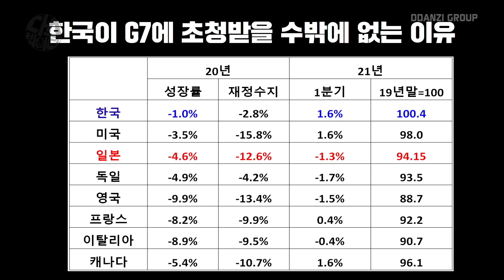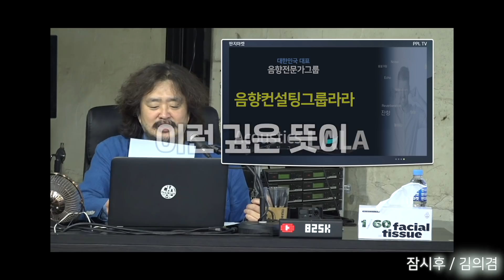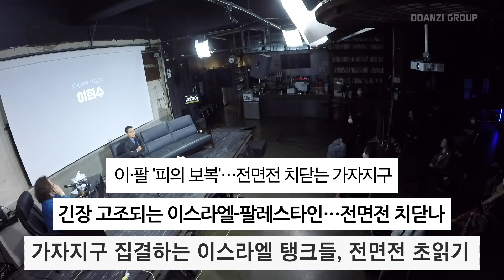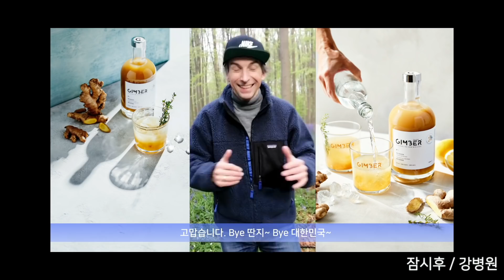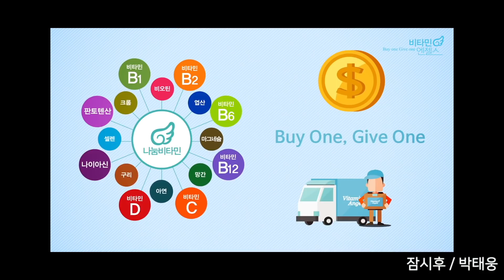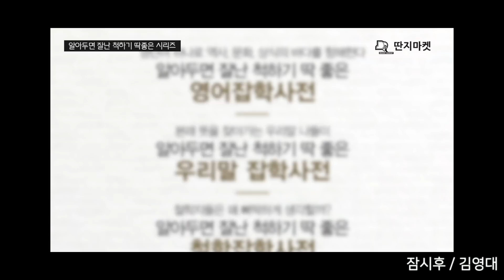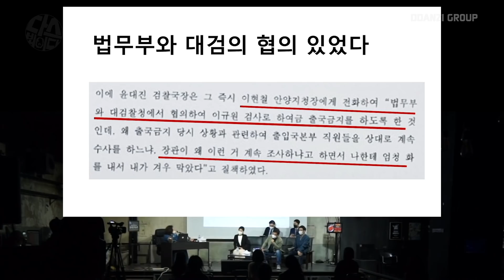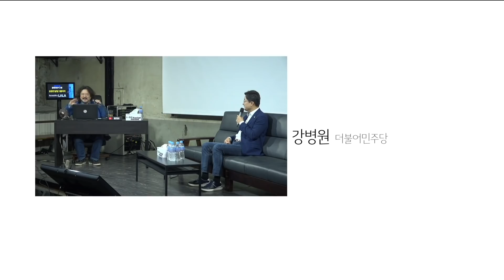김어준의 다스뵈이다 163회 핑크가 왜 블랙이야, 냄비근성 만세, 포털의 소작농들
최배근
말로
김의겸
이희수
강병원
박태웅
김영대
신유진, 신장식, 서기호, 양지열, 장용진

- 정경심을구하라.kr or 개검.kr